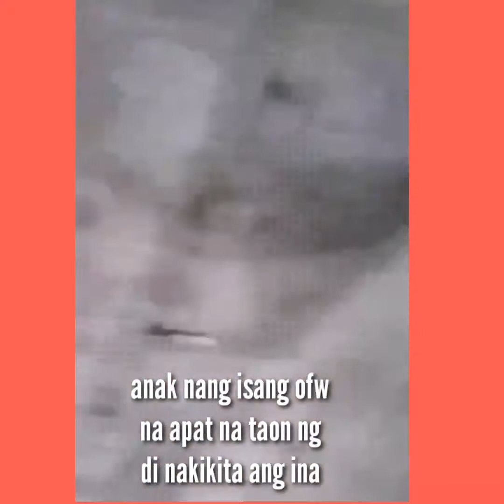naiyak ang anak sa surprise nang ina na ofw 🥰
Ang video na to ay para sa mga magulang na ofw na sinurpresa ang mga anak,kahit sa simpleng bagay lang ay napasaya ang mga anak 😍